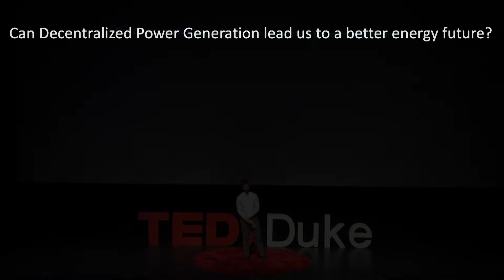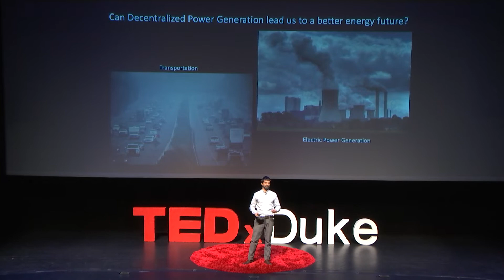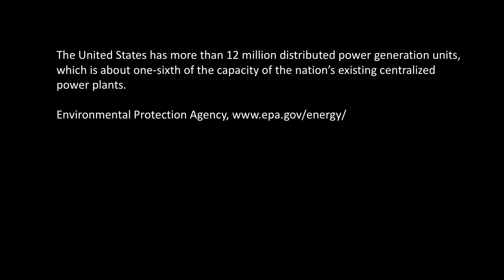Can Decentralized Power Generation Lead Us to a Better Energy Future? | Nico Hotz | TEDxDuke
Nico Hotz received his PhD in Mechanical Engineering from ETH Zurich, Switzerland, in 2008. After postdoctoral research at UC Berkeley, he joined Duke University in 2010. His research and teaching focuses on renewable and sustainable energy, heat transfer, solar fuels, and fuel cells. Nico Hotz received his PhD in Mechanical Engineering from ETH Zurich, Switzerland, in 2008. After postdoctoral research at UC Berkeley, he joined Duke University in 2010. His research and teaching focuses on renewable and sustainable energy, heat transfer, solar fuels, and fuel cells. This talk was given at a TEDx event using the TED conference format but independently organized by a local community.